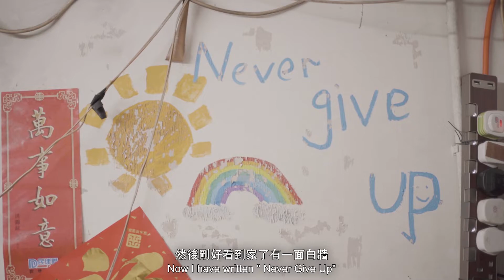「NeverGiveUp」畫作 "NeverGiveUp"Painting